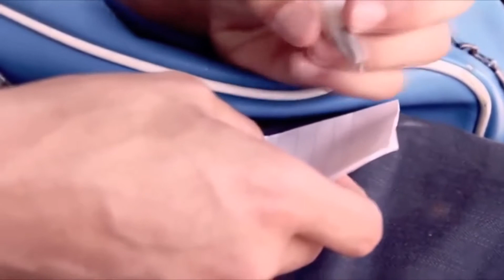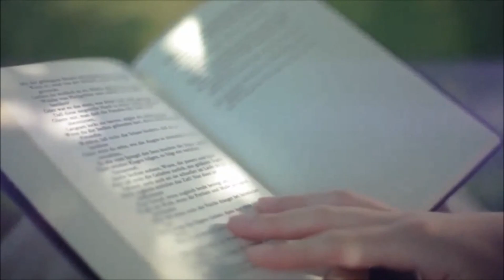♥ღ♥ Wspomnienie Cudownych Chwil